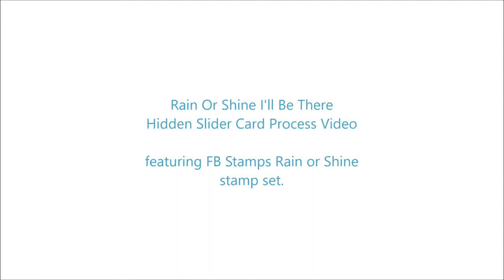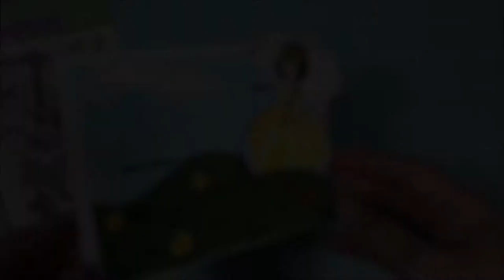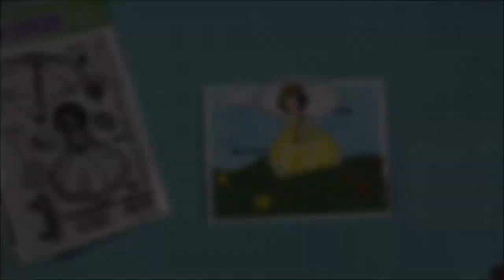Rain Or Shine I'll Be There Hidden Slider Card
This Rain Or Shine I'll Be There Hidden Slider Card is my first project of the FBstamps Bloomin Spring Clear Stamp New Release Hop! So make sure you stop by my blog for details on how to win some blog hop prizes!

Music Credit
"Welcome Home" David Szesztay

• Hampton Art Stamp Perfect tool - Discontinued
• Misti Stamp Tool Original Size
• Neodymium Block Magnet
• Kuretake Zig CLEAN COLOR 60+ 80 SET Real Brush
• Tim Holtz Detailer Water Brush
• FALLING LEAVES Spectrum Noir Sparkle Pens
• METALLICS Spectrum Noir Sparkle Pens
• SHADES OF SPRING Spectrum Noir Sparkle Pens
• Silhouette Cameo 3
• Ranger Tim Holtz Distress Oxide Ink Pad Set Of 12 Summer 2017
• 3M Micropore Paper Tape
• 3M Scotch 1/2-Inch Double-Sided Foam Tape
• 3M Scotch PINK ATG ADVANCED TAPE GLIDER
• Acme Junior T-Square
• Black & Decker HG1300 Dual Temperature Heat Gun
• Brutus Monroe Craft Glue 2oz
• Craft Medley Bead Funnel Tray
• Elmers X-Acto 12” Base Guillotine
• Fiskars Crafts Duck Edition Scissors, 8-Inch
• Grafix Acetate 9x12-Inch, 25 Sheets, 003 Clear
• Quilled Creations PRECISION TIP Applicator Bottle
• Ranger .5 Oz. MINI MULTI MEDIUM MATTE Glue
• Ranger Mini Ink Blending Tool 1"
• Sizzix Big Shot Magnetic Platform
• Sizzix DIE BRUSH AND FOAM PAD For Wafer Thin Dies
• Stiched Wave Dies
• We R Memory Keepers Nesting Circles Die Set
• Lawn Fawn SLIDE ON OVER Lawn Cuts Dies
• Tombow Mono Permanent Adhesive
• Inkadinkado Embossing Magic
• Tonic GREY MIST Nuvo Jewel Drops
• Tsukineko VersaFine ONYX BLACK Ink Pad
• WOW! Embossing Powder Ultra High 15ml-Clear Gloss
• American Crafts Zing! METALLIC SILVER Embossing Powder
• EK Success Craft Tweezers